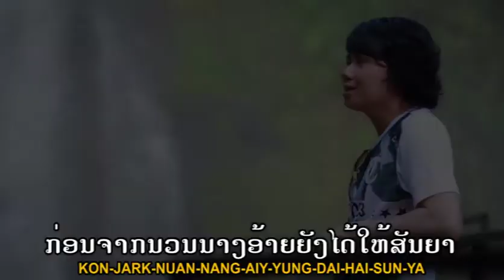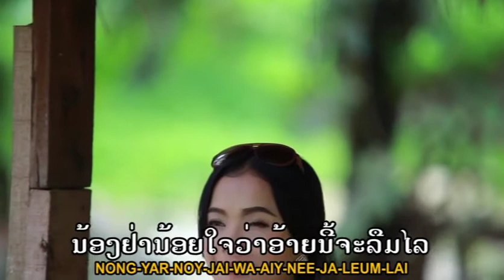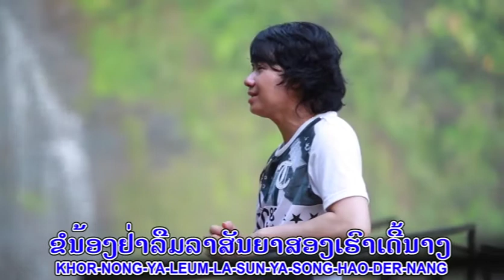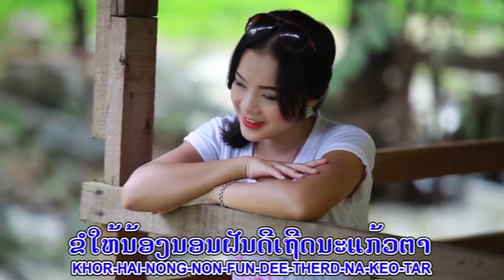Kilo looksikhot ຢ່າລືມສັນຍາ TS Studio karaoke